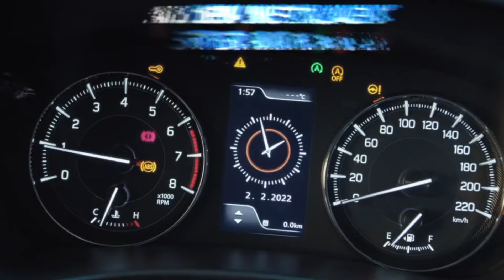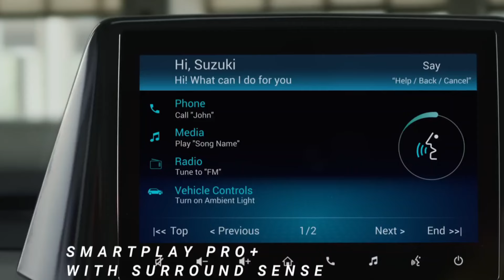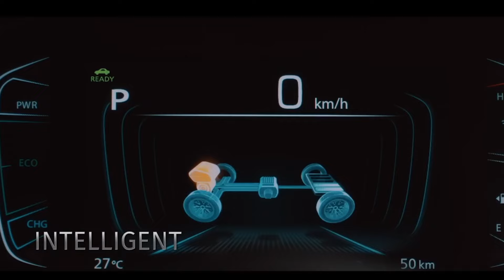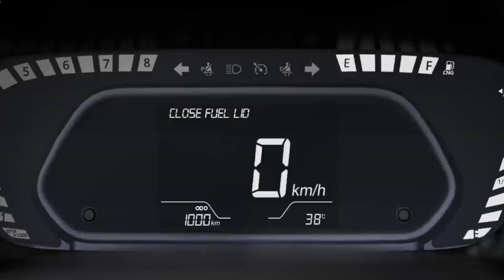CNG में 28 Mileage Top 5 Best SUV Cars | Top Best CNG Cars in India 2024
Share Your Cars Ownership experience in Channel contact this mail FOR BUISNESS ENQUIRY AUTOMOBILE COMPANIES & PR TEAM CONTECT .
best cng cars in india 2024 under
10 lakhs
15 lakhs
best cng cars in india 2024 tamil
8 lakhs
20 lakhs
12 lakhs